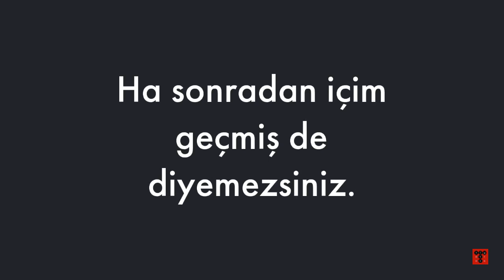Tiyatroda ne yapılmaz?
Tiyatroda ne yapılmaz? Ne yapılır kısmına hakim olduğumuzu düşünerek hazırladığımız bu videoda neler yapılmaz konusunu ele aldık. Sizinde "ne yapılmaz?" hakkında öneriniz varsa lütfen yorum olarak belirtin.

Sosyal medyada tiyatro.co